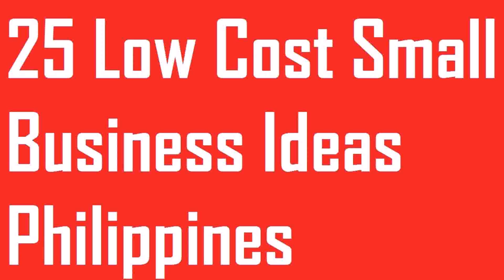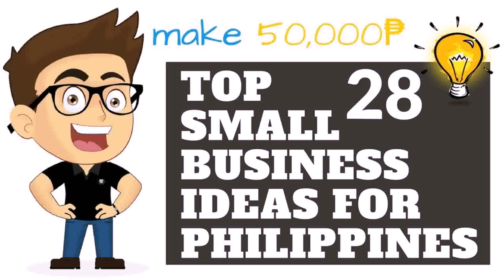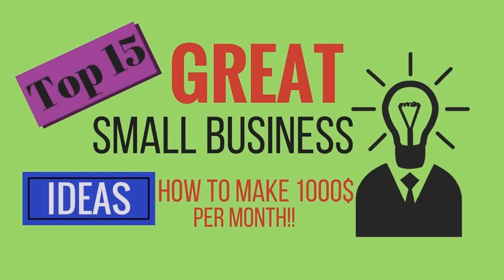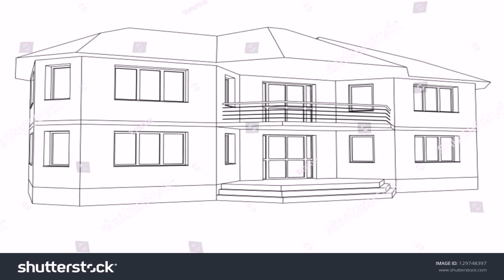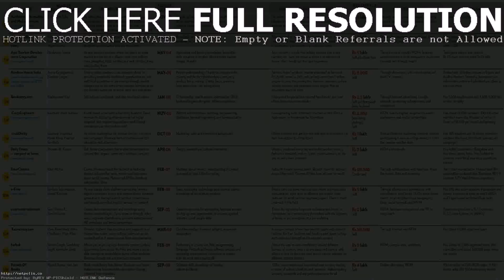Small Business Ideas From Home Philippines - DaddyGif.com (see description)